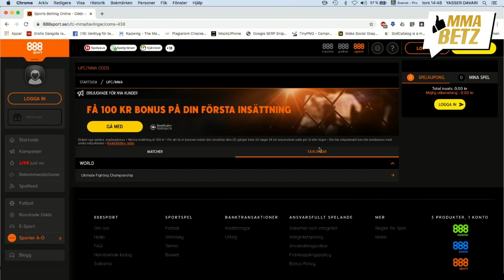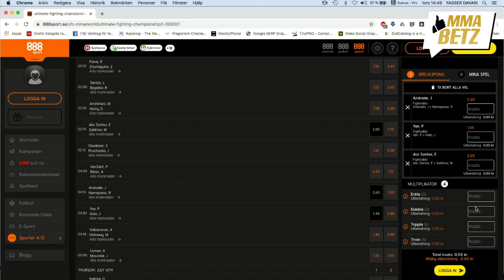UFC 251: Speltips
Kolla in de bästa speltipsen för lördagens UFC 251!